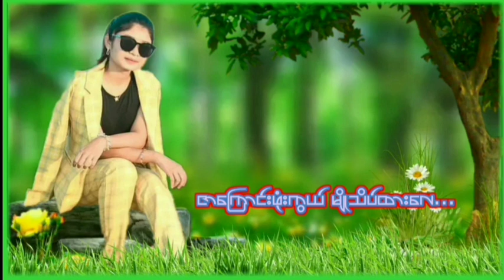ေမ်ာ္လင့္အခ်စ္ ေတးဆို / ဒိုးကေလးArakanmusic